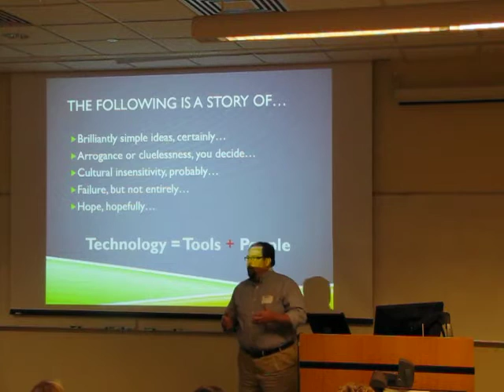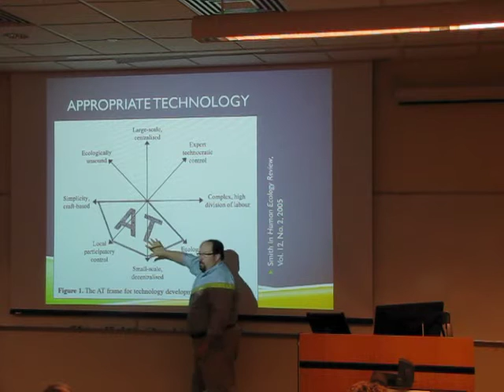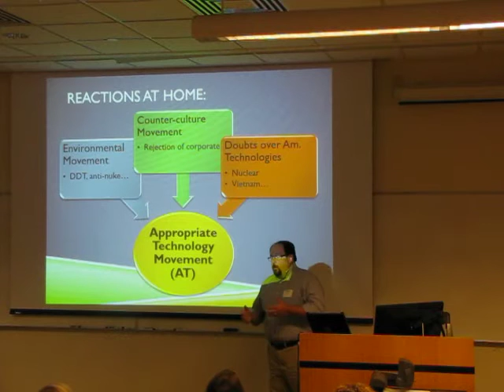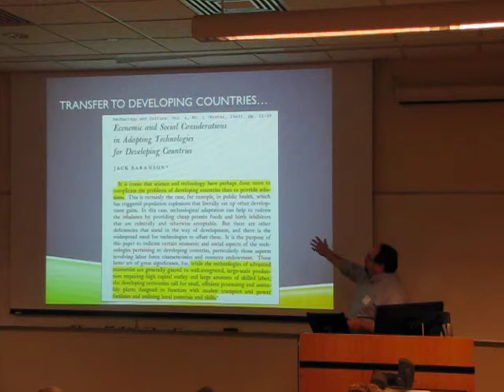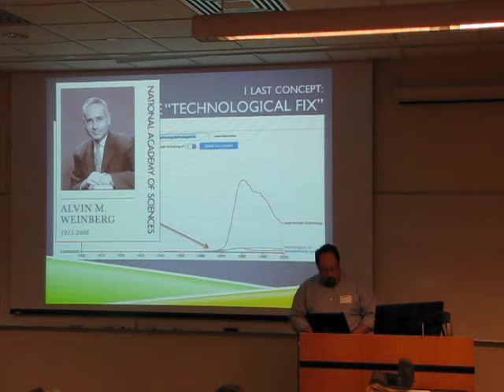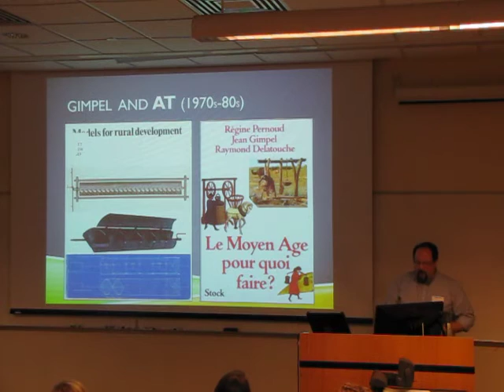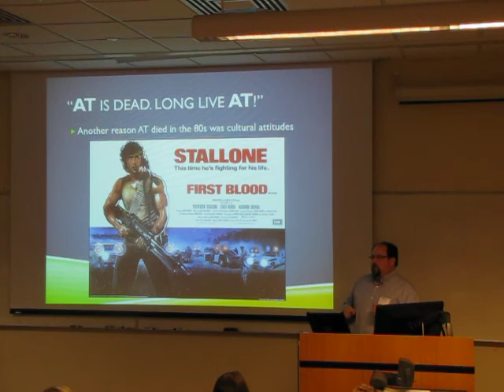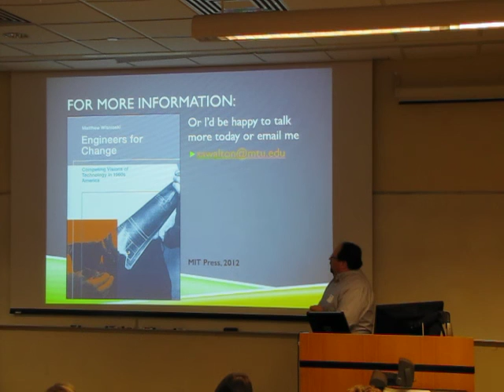Steve Walton - "The Rise and Fall of Appropriate Technology"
Steve Walton - “The Rise and Fall of Appropriate Technology? How the social impacts the technical”